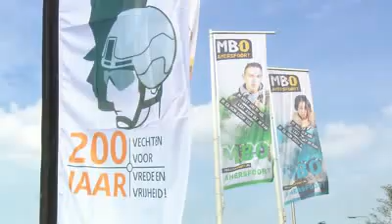Militaire monteurs bij School voor Techniek - 200 jaar Koninklijke Landmacht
Militaire monteurs van de Koninklijke Landmacht uit Leusden brachten op 22 april een bezoek aan het onderwijsleerbedrijf in Barneveld van de School voor Techniek.